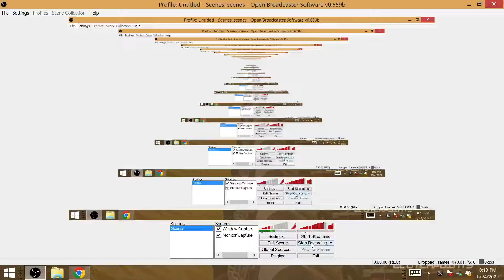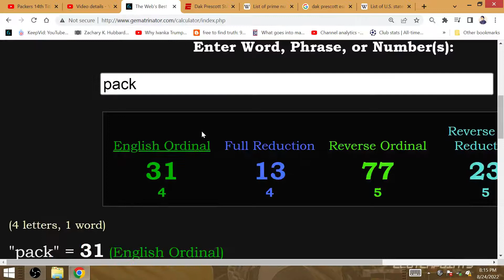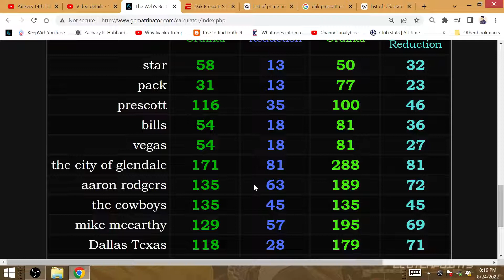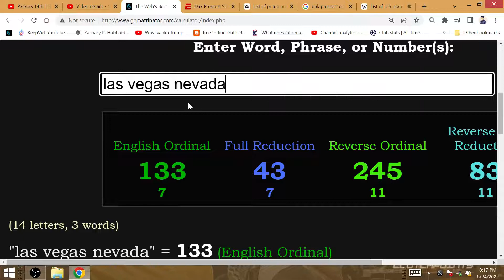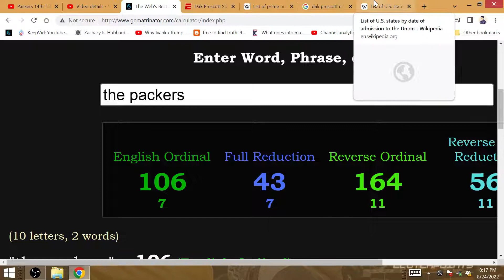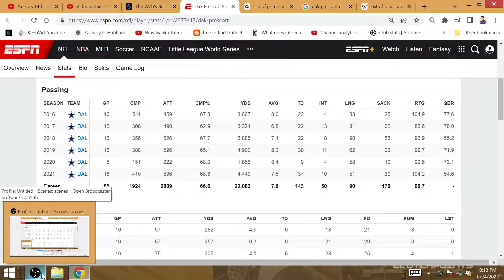13 as 6 Prime: 13 Years after Hosting SB, Dallas 6 Super Bowl Title 58=Win 28 Year Texas 28th State!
Prescott wins 1 title in his 8th NFL season after beating the Bills @ Vegas. Host Raiders last title in 18th SB. 28 is the wealth #: the richest NFL franchise from Dallas, Texas in the 28th state will win it all 28 years.